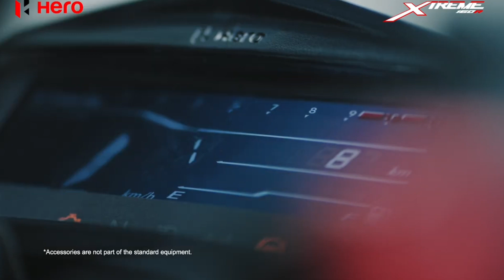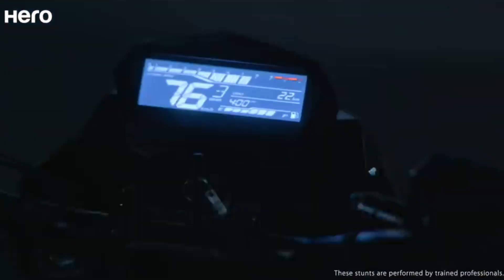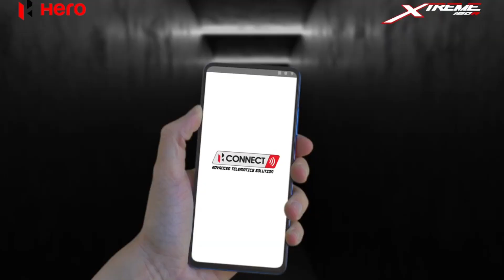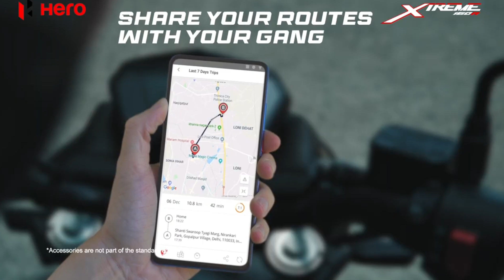Hero Xtreme 160R Stealth Edition 2.0 Launched || Bluetooth Connectivity || New Update , Price ??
Hello Guy's,
                Sab se Pehle to aap sanhi ka humare ish YouTube Channel RV AUTOMOBILE me swagat hai. Main ish video me Hero Xtreme 160R Stealth Edition 2.0 jo ki India m launch ho chuki ishi ke baare m baat karne wale hai To please aap log ye video pura last tak dhek ye ga Aur agar Aap ko ishi trah Bike or Scooter se related information chaiye to aap hamare ish Channel RV AUTOMOBILE ko Subscribe v kar ke rakh ligiye.

3.5mm to Type C cables
Bike flag

About this video:
Video Credit  :-
Image Credit :-